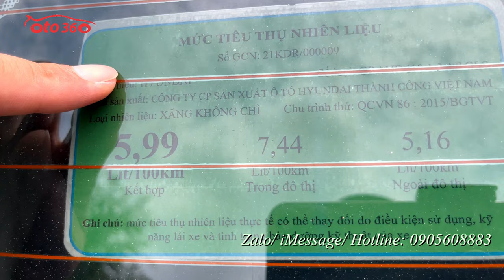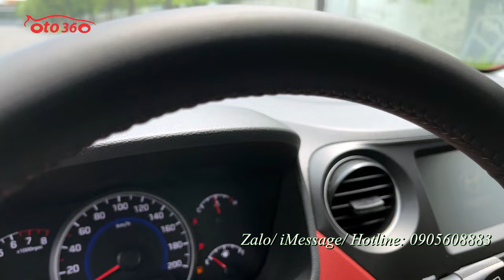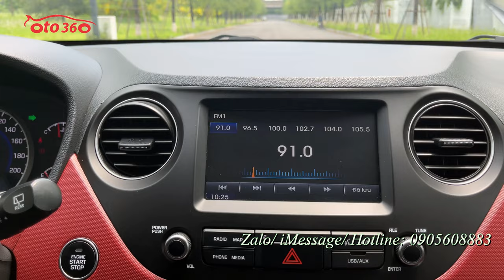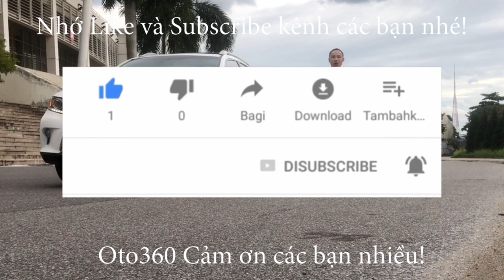Bán xe Huyndai Grand i10 1.2 2021 Hatchback số tự động, vừa mới chạy hết rotda đúng 1.5 vạn km.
Bán xe Huyndai Grand i10 AT 1.2 Hatchback 2021, màu đỏ. Tên tư nhân, chạy đúng 1.5 vạn km. Dàn lốp theo xe còn mới và rất dầy, lốp sơ cua mới tinh chưa hạ.
Xe được trang bị động cơ xăng 1.2L, kết hợp với hộp số tự động , nội thất da, 2 màu, vô lăng bọc da, tích hợp các phím  điều khiển, màn hình giải trí đa phương tiện, tích hợp bản đồ dẫn đường camera lùi, cảm biền lùi, gương kính chỉnh điện…